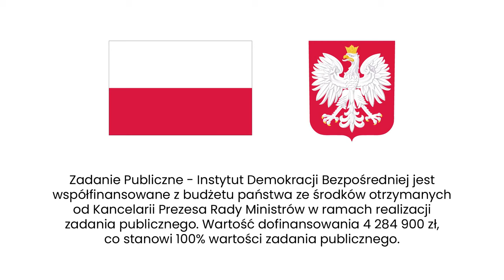Kita: Ponad 60% Francuzów chciałoby wstrzymania migracji pozaeuropejskiej.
Prezydent Francji Emmanuel Macron próbuje wyjść z impasu politycznego, dlatego zasugerował partnerom politycznym zorganizowanie referendum na temat imigracji – mówi PAP historyk, wykładowca i publicysta, profesor Pierre Vermeren.

Czy we Francji odbędzie się referendum ogólnokrajowe? Jak można je rozpocząć? Co o migrantach sądzą Francuzi? Agata Kempa pyta o to publicystę Kacpra Kitę.